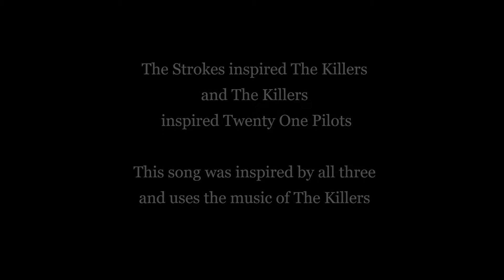What If The Killers Wrote a Strokes Song With a 21 Pilots Bridge? | Don't Know Why--John Parker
Hope this answers that burgeoning question that has probably tormented you and your family for years now.  All three of these bands are so great and I think it's so cool how a connection can be formed with them :)
(6:30)

Synopsis
Verses + Chorus: Inspired by The Strokes' nonchalant, cool melodies and meaningless, angsty lyrics.
Break: Inspired by Twenty One Pilots' existentially troubling breaks and the anxiety-ridden, God-focused lyrics that makes them neato.
Music: The Killers--Retooling of "Bones" (Verse + Chorus) and "Sam's Town" (Break), respectively.